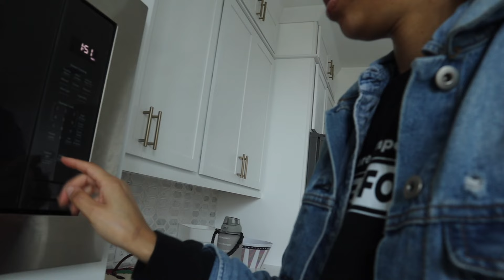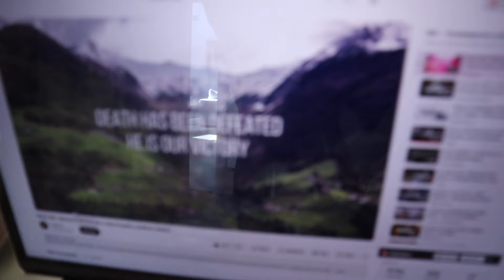RELAXING CLEAN WITH ME entire house extreme & deep cleaning motivation 2024 Christian Motivation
Welcome to relaxation and motivation! 🌿 Join me in this transformative "RELAXING CLEAN WITH ME" session, where I embark on an entire house extreme and deep cleaning journey infused with Christian motivation for 2024 as we talk about the GRACE OF GOD.

One you see how DISGUSTING AND TRASHY 🗑  we allowed the house to get, you'll see exactly why we need all the Grace that God can give. This isn't just about cleaning; it's a soul-renewing experience.

🏡 In this video, I guide you through a peaceful and uplifting FOUR DAY cleaning spree, providing motivation for all the Christian homemakers. My goal is to create an atmosphere of tranquility and positivity while tackling the deep cleaning tasks that often feel overwhelming.

✨ Immerse yourself in the soothing ambiance as I declutter, scrub, and organize our space with love and purpose. The Christian motivation adds a spiritual dimension to the cleaning process, making it a meaningful and fulfilling activity for your home.

🙏 Whether you're seeking relaxation, motivation, or a sense of accomplishment, this "RELAXING CLEAN WITH ME" video is tailored just for you.

🌟 Transform your home into a haven of peace and motivation with us. Let's make 2024 a year of renewed energy and positivity! 🌟

Bible Beauty Co. LLC